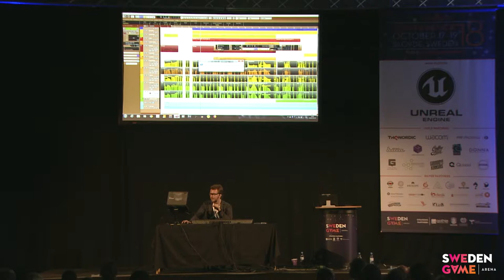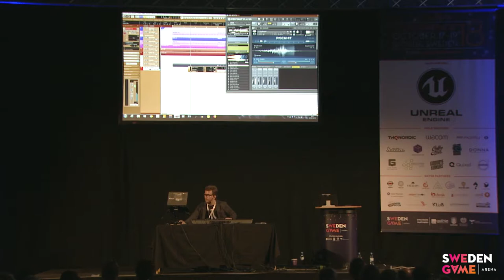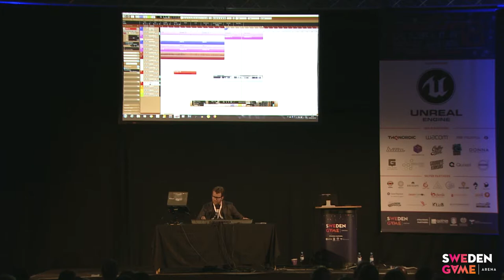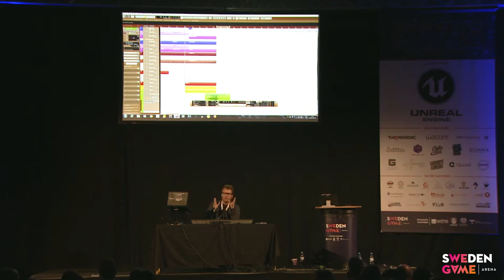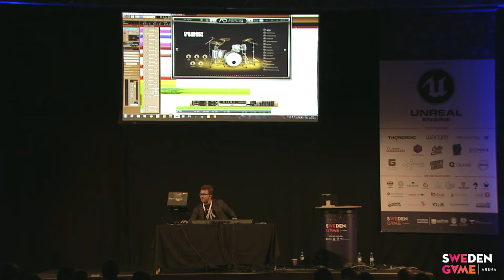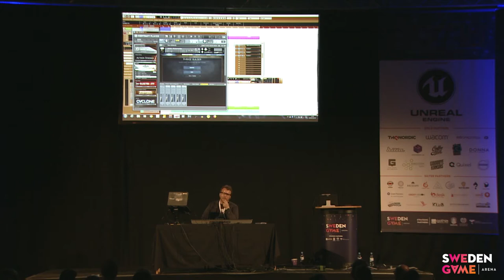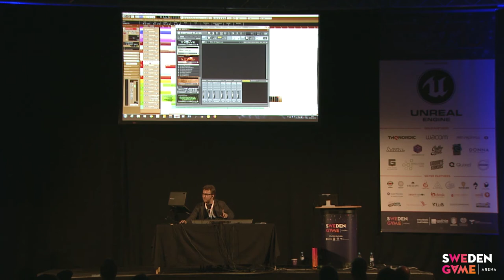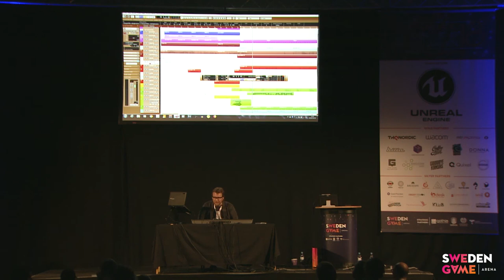SGC18: Daniel Lindholm - Workshop - Composing in a Flow state: No templates, no plans, just feelings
For this event, my slogan will be: “Composing in a Flow-state. No templates, no plans, just feelings...”

For this workshop I might approach 3 challenges. Depending on time, I would be able to go through the writing process, how I come up with ideas and what I look for in a brief.
But even more fun, the audience can participate in giving me ideas for what they want, really getting me to do everything on the spot. For example a character theme, stage or battle-scenarios.

About Daniel Lindholm:

Daniel Lindholm is since 2008 working as a freelancing music-producer, arranger, sound-designer and as a virtual orchestrator in Japan. His work has been heard in well known game series such as Street Fighter, Yakusa and Resident Evil.

Video recording from Sweden Game Conference 2018, October 17-19, Arena Skövde
Organized by Sweden Game Arena